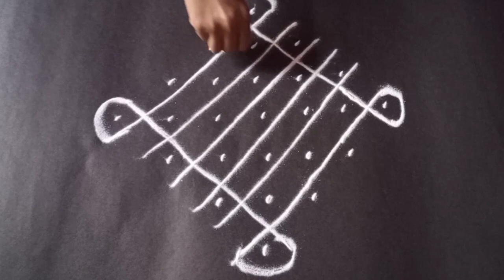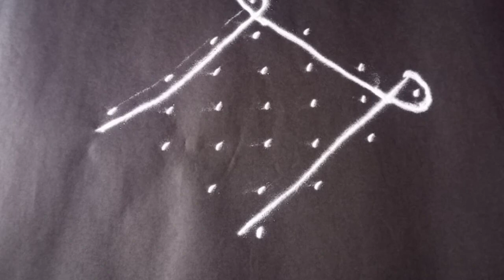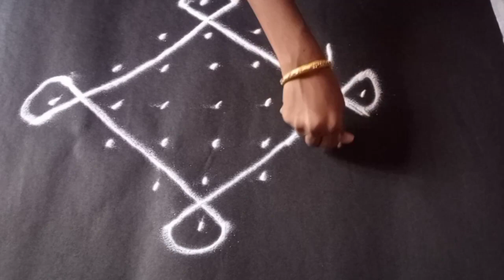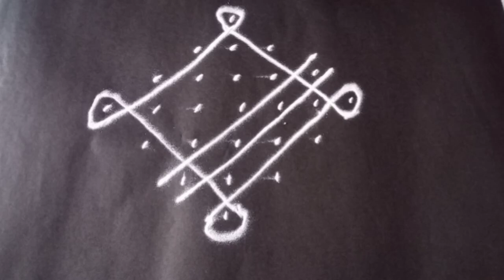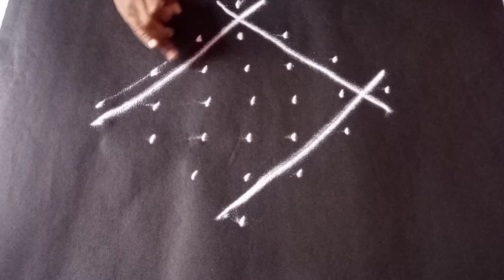15 top 7×1 dots rangoli || simple rangoli for beginners || latest rangoli designs || SWEET HOMEY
9×5 chukkala muggu || 9×5 dots rangoli || latest rangoli || simple rangoli designs || SWEET HOMEY
9 chukkala muggulu || 9చుక్కల ముగ్గు || simple rangoli designs || latest muggulu || SWEET HOMEY
9 chukkala muggulu || simple rangoli rangoli designs || latest rangoli || SWEET HOMEY
simple rangoli for beginners || easy and  latest rangoli || Chinna muggulu || SWEET HOMEY
different rangoli designs || latest rangoli designs for beginners || SWEET HOMEY
7 chukkala muggu || simple rangoli designs for beginners || latest rangoli || SWEET HOMEY

rangoli naam sada chalda
rangoli new
rangoli new model
rangoli near me
rangoli nerul
rangoli na video
rangoli noor ki baraat kise pesh karoon
rangoli nungambakkam
rangoli name
rangoli natak
rangoli number
rangoli noida
rangoli nagpur
rangoli on women's empowerment
rangoli odia song
rangoli on corona virus
rangoli on environment theme
rangoli open
rangoli on corona
rangoli on indian culture
rangoli okkadu
rangoli on save environment
rangoli of dots
rangoli on save girl child
rangoli on save nature
rangoli photos
rangoli please
rangoli picture
rangoli pic
rangoli painting
rangoli patterns
rangoli photo image
rangoli peacock
rangoli photos download
rangoli photos easy
rangoli powder
rangoli play
rangoli preschool
rangoli picture video
rangoli rangoli
rangoli ranaut
rangoli rangoli video
rangoli ranaut twitter
rangoli ranaut acid attack story
rangoli rangoli song
rangoli ranaut age
rangoli rangoli rangeela
rangoli rangoli design
rangoli retreat matheran
rangoli rangoli dj song
rangoli rangabati
rangoli ranaut husband
rangoli ranaut pics before acid attack
rangoli simple
rangoli song
rangoli simple design
rangoli spardha
rangoli sarees
rangoli serial
rangoli side designs
rangoli school
rangoli social themes
rangoli small
rangoli show time
rangoli special
rangoli shop near me
rangoli style
rangoli quotes
rangoli quotes in english
rangoli quotes for instagram
rangoli qawwali
rangoli quotes in hindi
rangoli quotes in marathi
rangoli quotation
rangoli question
rangoli qurbani
rangoli quotes for diwali
rangoli qr code
rangoli qurbani video
rangoli quick
rangoli quotes in kannada
rangoli
rangoli designs
rangoli kolam
rangoli chandel
rangoli video
rangoli kolangal
rangoli with dots
rangoli images
rangoli chandel tweet
rangoli designs with dots
rangoli muggulu
rangoli design
rangoli mall
rangoli art
rangoli acid attack
rangoli app
rangoli aankhon
rangoli aqua vidhana
rangoli anchor
rangoli actress
rangoli artist
rangoli ayurveda
rangoli aankhon vidhana
rangoli anchor today
rangoli art designs
rangoli artist near me
rangoli acchi acchi
rangoli banana
rangoli bataye
rangoli border
rangoli border designs patterns
rangoli banquet
rangoli black henna
rangoli banane wala
rangoli banane ka video
rangoli beautiful
rangoli banane ka design
rangoli borders simple
rangoli before acid attack
rangoli chitra
rangoli competition
rangoli colours
rangoli chandel husband
rangoli cartoon
rangoli chandel age
rangoli come
rangoli chandel instagram
rangoli chandel biography
rangoli chukki rangoli
rangoli chandel wiki
rangoli chandel acid attack wikipedia
rangoli design simple
rangoli drawing
rangoli designs 2020
rangoli design video
rangoli dakhva
rangoli dikhaye
rangoli design for diwali 2019
rangoli designs images
rangoli dots
rangoli designs for diwali
rangoli easy
rangoli easy design
rangoli easy drawing
rangoli exhibition
rangoli episode
aaru chukkala muggulu
about muggulu in telugu
about sankranthi muggulu
add chukkala muggulu
all muggulu
ammavari muggulu
andamaina muggulu
andhra muggulu
andhra muggulu borders
andhra muggulu designs
aryaani connected muggulu
best colour muggulu
best design muggulu
best melikala muggulu
best muggulu
best muggulu images
best muggulu with dots
best pongal muggulu
best rangoli design muggulu
chukkala muggulu telugu
chukkala muggulu video qawwali
colour muggulu
chukkala muggulu videos
deepavali muggulu
design muggulu
design muggulu latest
design muggulu sankranthi
design muggulu simple
designs muggulu rangoli
designs muggulu videos
dots muggulu designs
dots muggulu images
download muggulu
easy chukkala muggulu
easy chukkala muggulu with dots
New year rangoli
easy muggulu
elegant muggulu
elephant muggulu
festival muggulu
fish muggulu
flower muggulu with dots
flower muggulu without dots
freehand muggulu
flower designs muggulu
flower muggulu
friday geethala muggulu
friday muggulu
flowers ratham muggulu
sankranthi rangoli
sankranti muggulu
new year rangoli
githala muggulu
sankranti githala muggulu
lines rangoli
rangoli with lines
sankranthi lines muggulu with dots
New year rangoli with dots